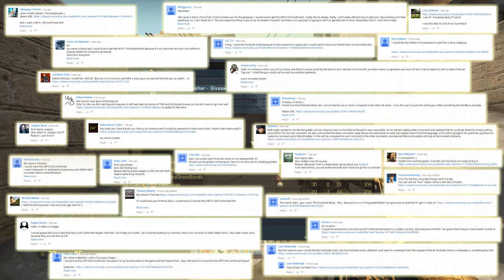CS:GO - Shadow winners! - Sorry it took soo long :'C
The description may come oneday...

Also check your, trade offers NOW!